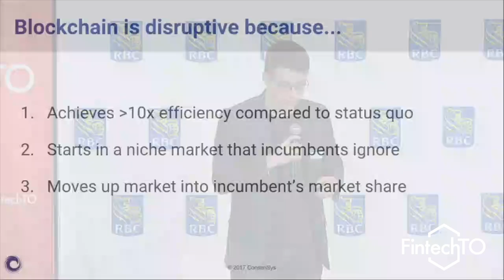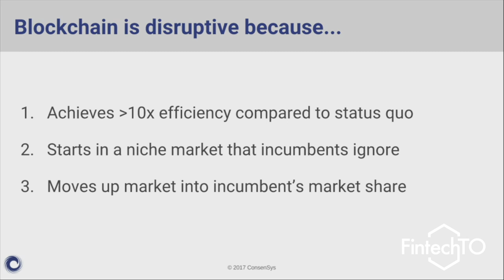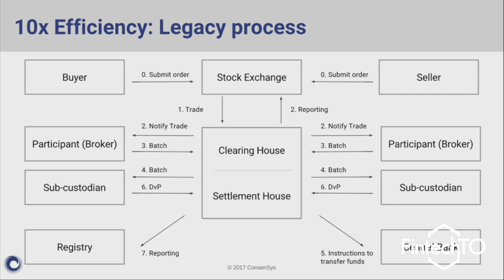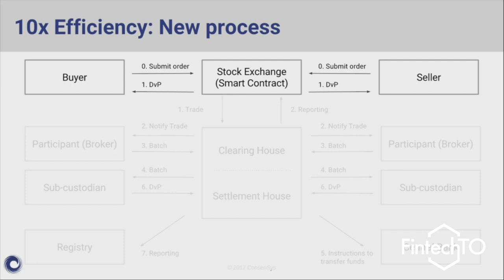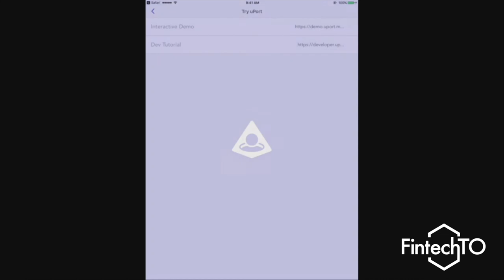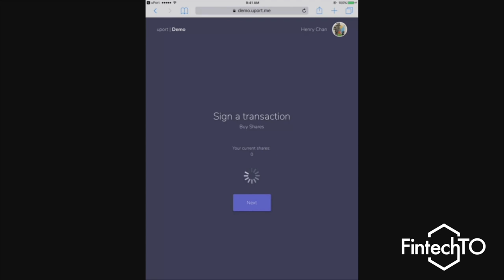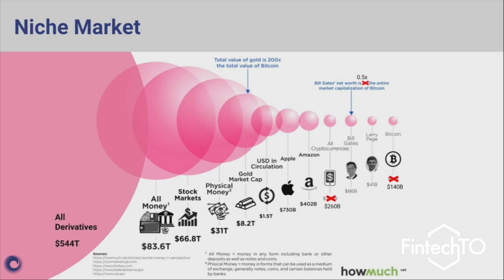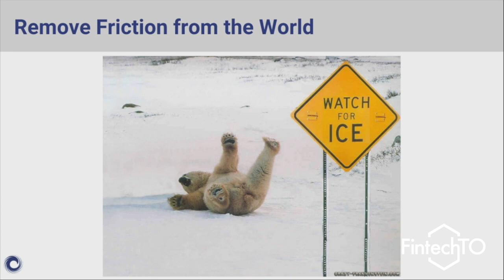Henry Chan of ConsenSys presents Blockchain: A Disruptive Tool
This was first presented at the November 2017 FintechTO - Blockchain Edition.

In this presentation, Henry shares 3 reasons why Blockchain is a disruptive tool that will impact technologists and entrepreneurs.

What do you think of what Henry had to say? Tell us by leaving a comment.